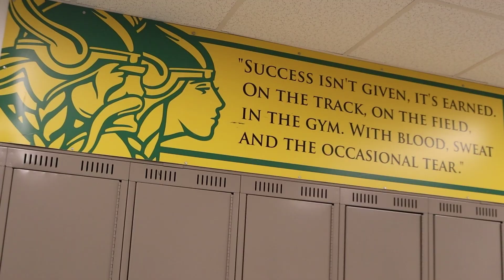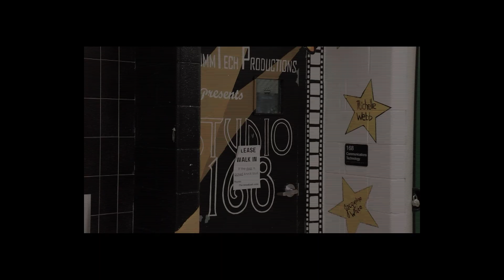VTV Oct 2 2024